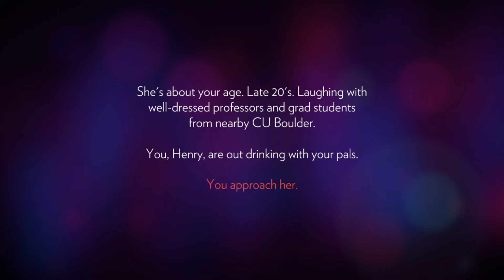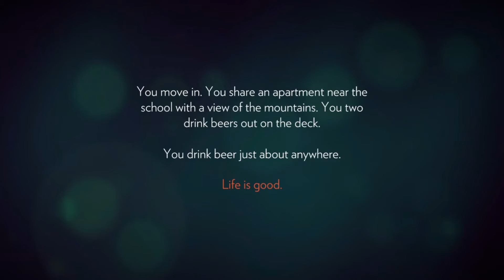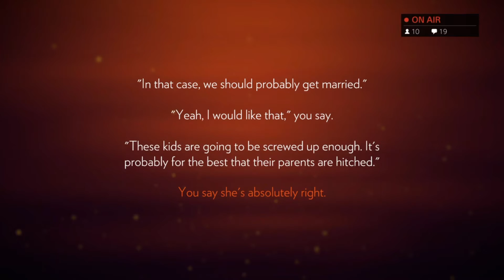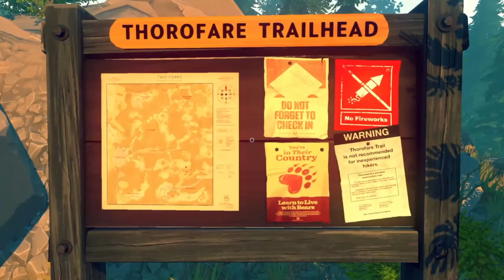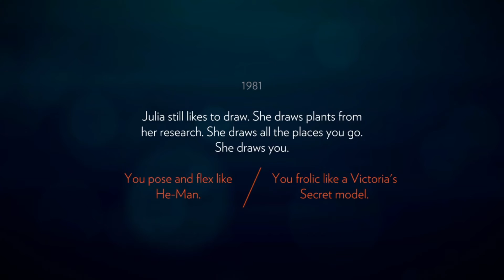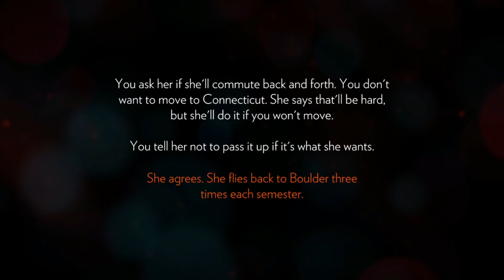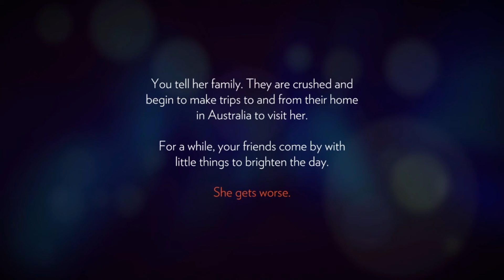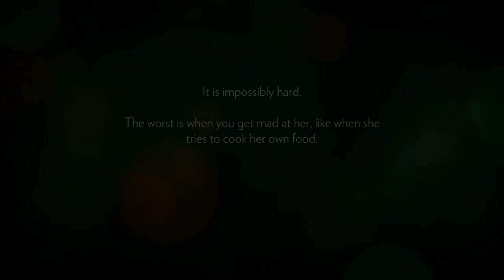Firewatch - Let's Explore The Wilderness! (no mic)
Hi everyone I hope you enjoyed my video if you really liked it let me know in the comments so I do more videos like this :) thank you for watching it means a lot!

- Master Of Chaos ♛